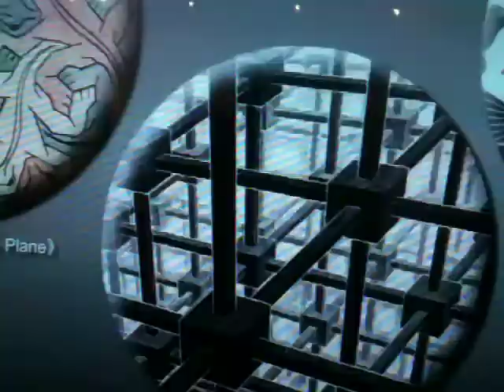video of Escher digital installation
Escher Museum Den Haag